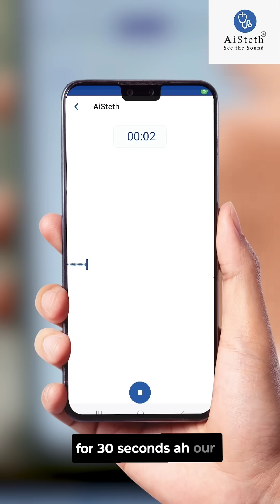Next-Gen Smart Stethoscope | Future of healthcare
Our Ai powered stethoscope transform heart sound into PCG signal. Get a confident assessment of murmur detection. CDSCO & ISO certified